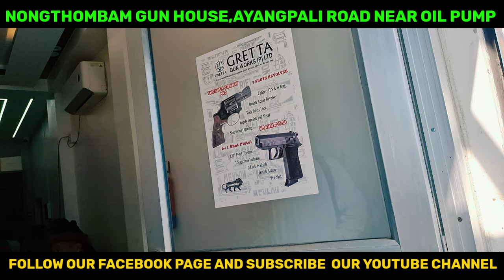LICENSE GUN HOUSE IN MANIPUR/ NONGTHOMBAM GUN HOUSE ,PISTOLS,DOUBLE BARREL , COMMANDER.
NONGTHOMBAM GUN HOUSE  AYYANGPALI ROAD OPPOSITE  NCC CHIKEN CENTER NEAR OIL PUMP.